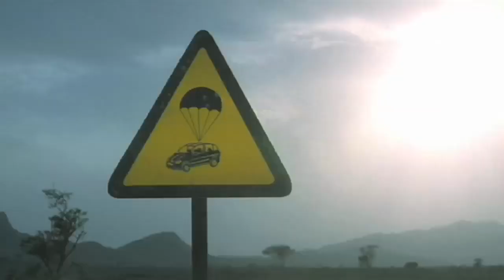Opel Zafira - Vertigo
Directed by Frank Vroegop.